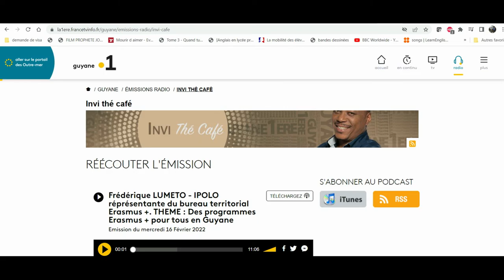Emission Invi Thé Café du 16.02.2022 - Parlons Erasmus+ Radio Guyane la 1ère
Frédérique LOUMETO - IPOLO représentante du Centre Europe direct et du  bureau territorial Erasmus + en Guyane.
THEME : des programmes Erasmus + pour tous en Guyane
Emission du mercredi 16 Février 2022